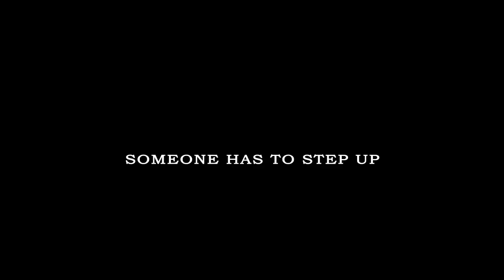【Animation】Luxiem: Jazz on the Clock ｜Fanmade Animation Trailer【NIJISANJI EN】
There must be some stories behind the song...so I made this!
All lines are from their streams (Including screams)

*Trailer only, I didn't make the whole animation (´;ω;`)